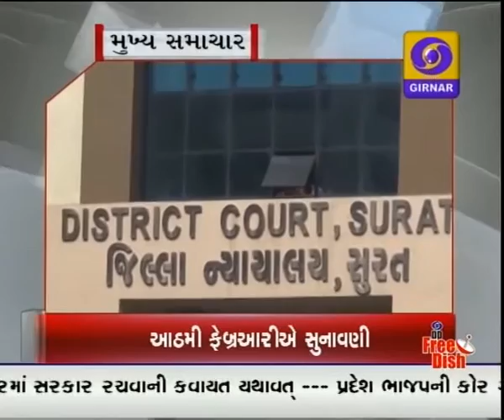GUJARAT NEWS ON DD GIRNAR 6:30 PM DATE 01-02-2016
- PDP leader Mehbuba Mufti's meeting with BJP leaders
- Hardilk Patel's hearing postponed to 8th Feb
- Neurology Special Hospital inaugurated by Minister Nitin Patel
- BJP wins Daman corporation election